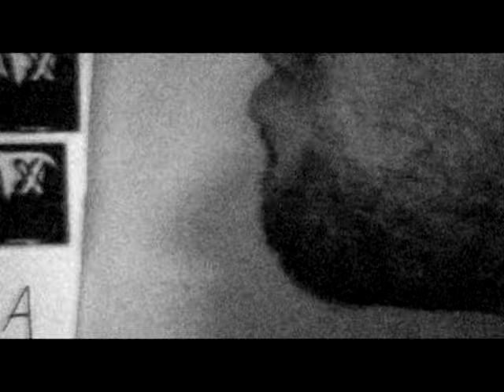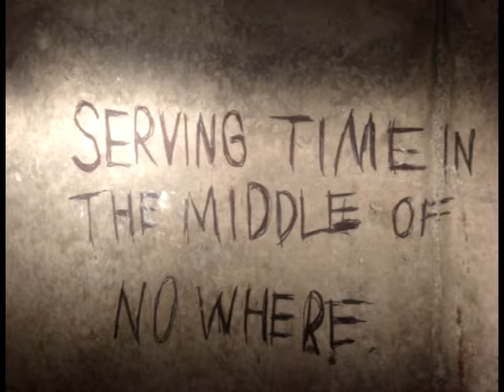EYEHATEGOD - SOUTHERN DISCOMFORT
Music video made for Eyehategod's song Southern Discomfort.  Edited by Nole on Nov. 13th, 2008.  Live Eyehategod footage filmed at One Eyed Jack's in New Orleans on Aug. 29th, 2008 by Nole.  Music video footage filmed by Alexx Bates (Power Metal) in Seattle, WA.

Eyehategod
"Southern Discomfort"
Southern Discomfort 2000
Century Media